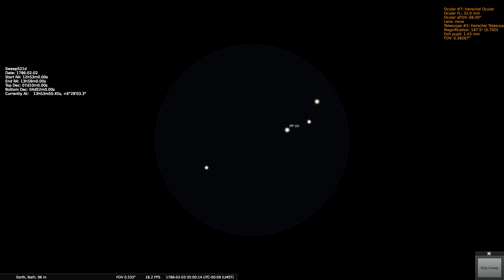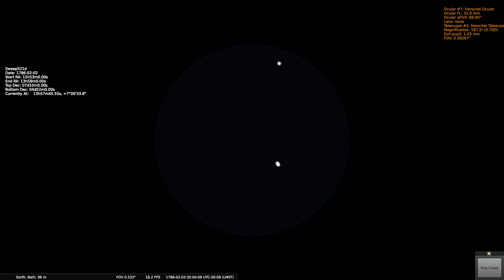Herschels Sweep 521d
Sweep 521d, conducted on 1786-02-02T20:40:00.0. Coord's (for 1800) Start RA=12h53m0.00s; End RA=13h58m0.00s; Start Dec=07d10m0.00s; End Dec=04d52m0.00s